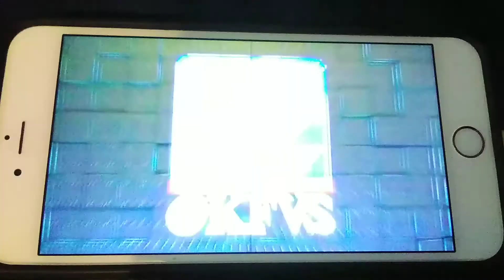KFVS12 Heartland News at Noon Open (August 1112-April 1, 2011)